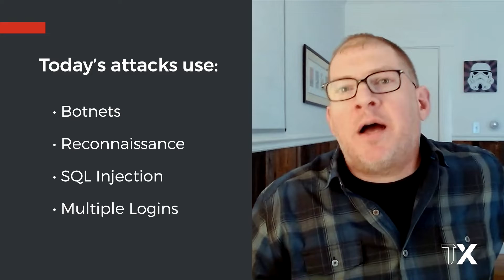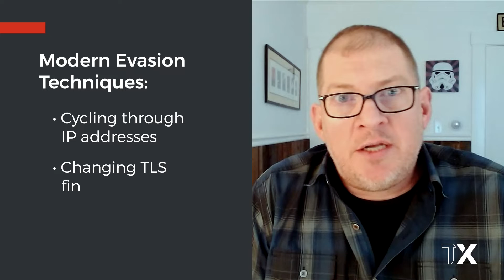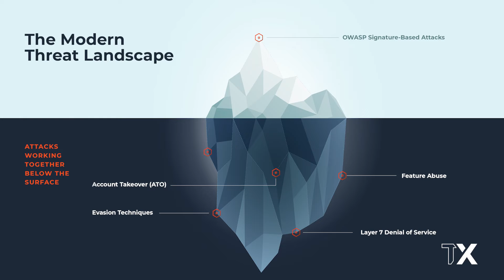The Modern Threat Landscape Iceberg